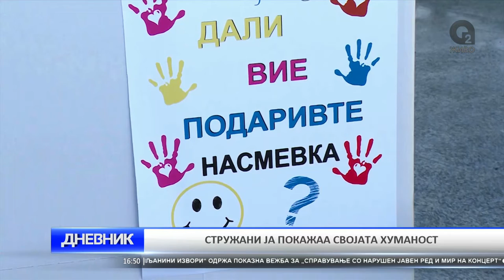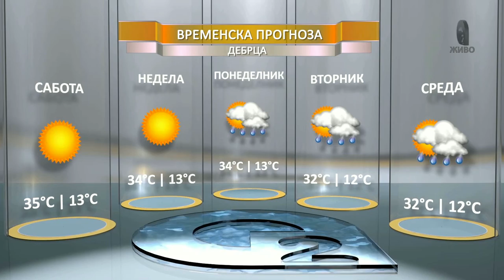O2 Dnevnik 23 07 2016